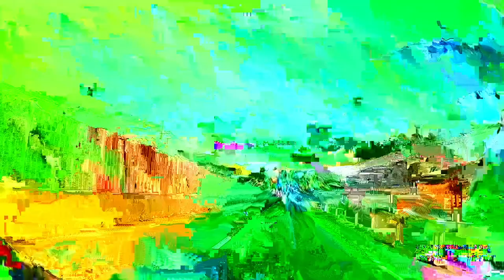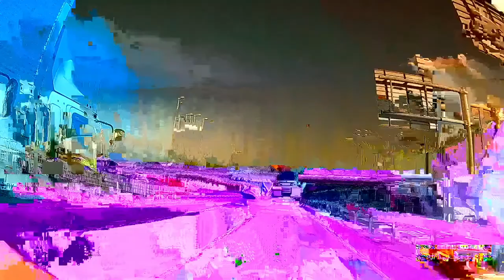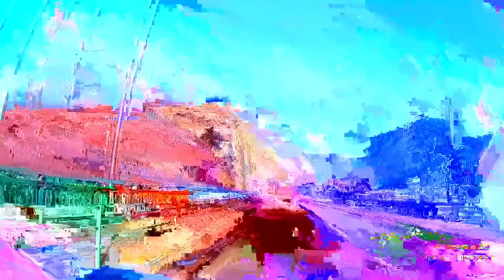Overwhelm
datamoshing music video